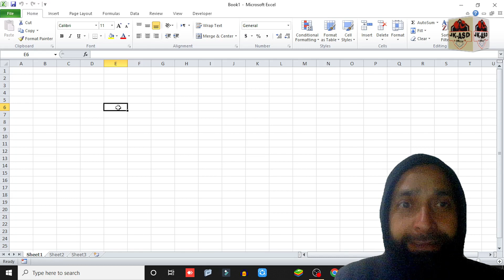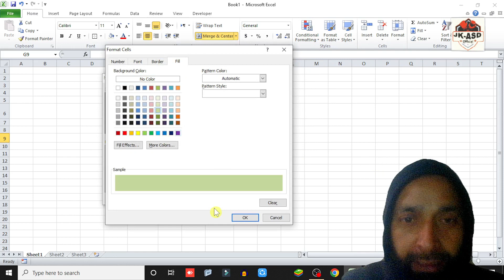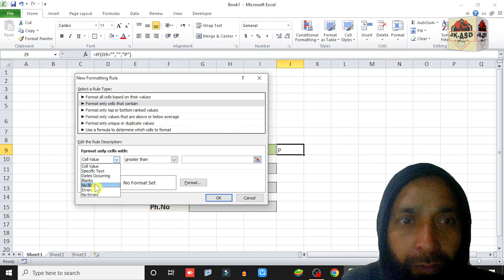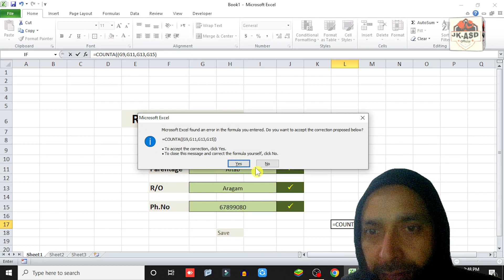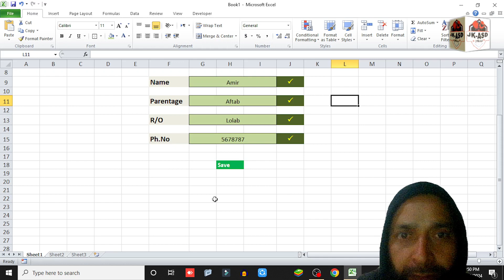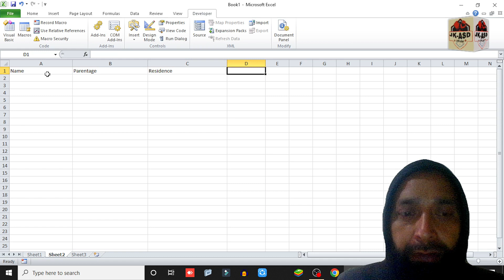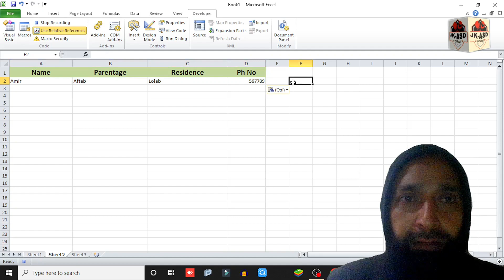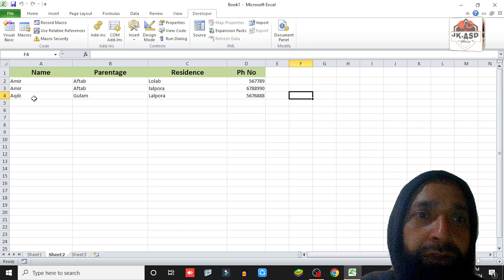Create Registration form in MS Excel || Simple & Easy || Design Sign Up Form in MS Excel and Save